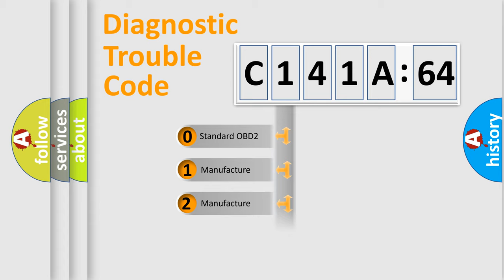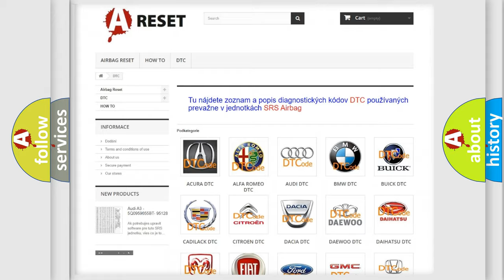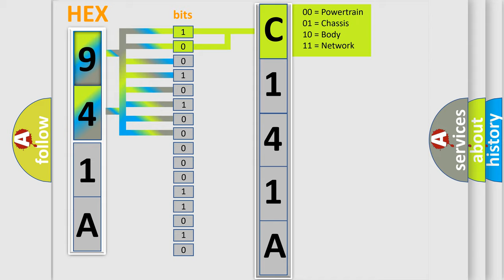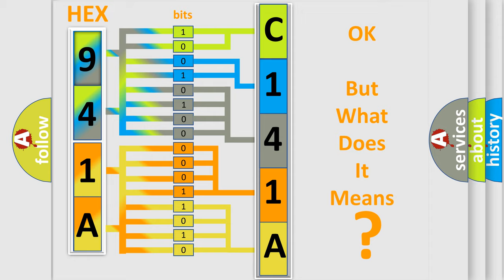DTC Fiat C141A-64 Short Explanation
Contents:
0:21 Basic DTC analysis according to OBD2 protocol standard.
1:48 Insight into programming
2:58 A diagnostically understandable description of the Diagnostic Trouble Code
3:05 Basic error definition

Make:
FIAT
Code:
C141A-64
Definition:
Internal Steering Wheel Angle Plausibility Failure - Signal Plausibilty Failure
Description:
The Module receives over the CAN Bus from the Anti-lock Brake System (ABS) Module that a monitored Steering Angle Sensor (SAS) value is invalid.